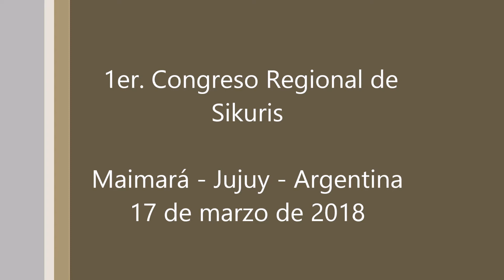Mesa "Sikuris mujeres" - 02 Amancay Gaspar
1er. Congreso Regional de Sikuris.
Maimará, Jujuy, Argentina.
16 y 17 de marzo de 2018.

Mesa Panel: "Sikuris Mujeres", realizada el día 17 de marzo de 2018.
Conversatorio con miembros de  Bandas de Sikuris femeninas de la Quebrada: Lina Mamaní, Amancay Gaspar, Gloria Machaca y Micaela Chauque. Moderadora: Gabriela Karasik.

Registro: Juliana Lumaldo Rumi.